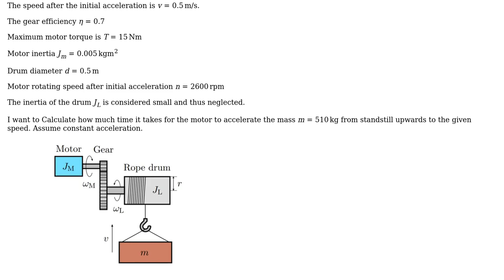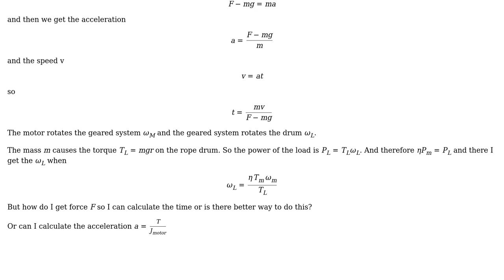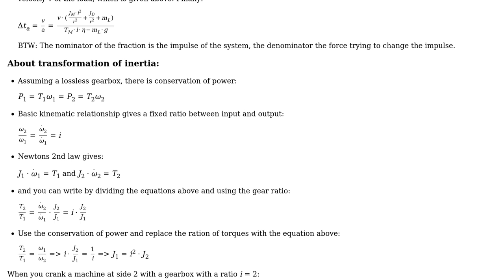Engineering: Motor, a gearbox and a drum with a cable lifting a mass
With thanks & praise to God, and with thanks to the many people who have made this project possible! You are responsible for your own actions.